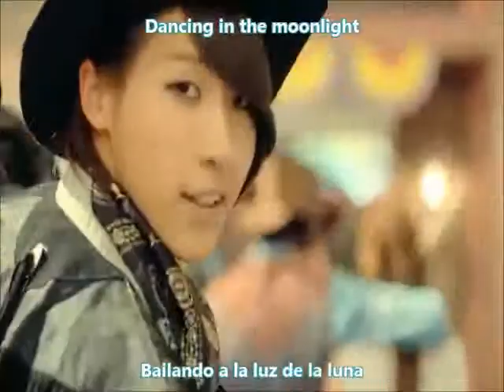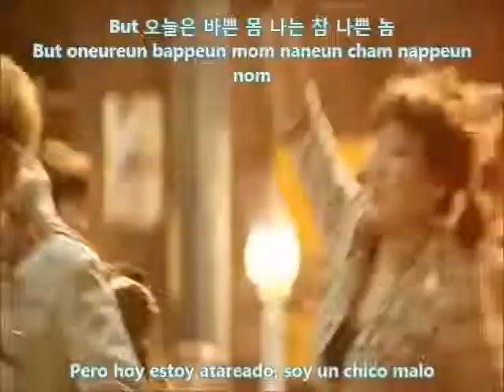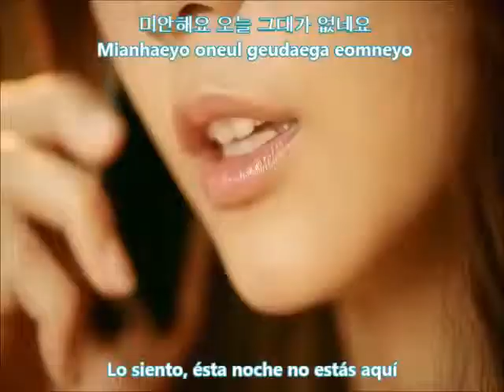B1A4 (비원에이포) - Baby Good Night [Hangul + Romanization + español]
mi video faborito